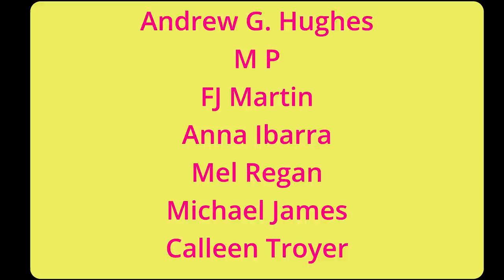🏰 EP 55 IS IT NEARLY THE END??? : -Chateau Life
✏️IS IT NEARLY THE END?

Thats what we're asking ourselves as we get into the last stages of bringing the Chateau's historic kitchen back into use!

☕ If you enjoy our videos and want to buy us a coffee go

We clear & tell a story of the Chateau’s long lost kitchen & how we plan to restore it.

📩MAILING ADDRESS🏰
Chateau du Bailleul
Le Bailleul
Herce, Pays de la Loire
53120 FRANCE